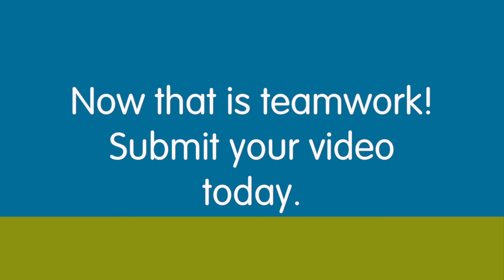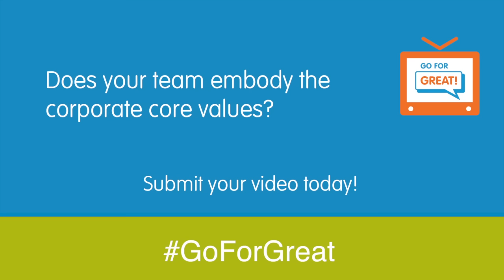Go For Great TV: Episode Five, API Branch Rancho Cordova, CA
The Rancho Cordova, CA API branch and the corporate core value of teamwork are featured.

Adecco Group North America is a family of recruitment companies and workforce solutions organizations that are leaders in their respective markets and industries. Also, we are a part of the global Adecco family of companies — a Fortune Global 500 organization employing over 31,000 staff and operating in more than 60 countries worldwide.